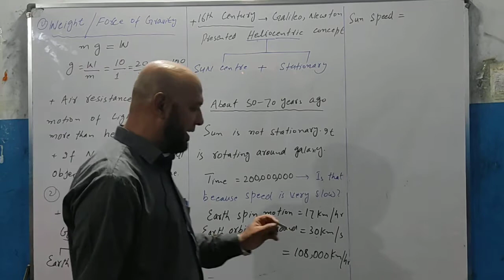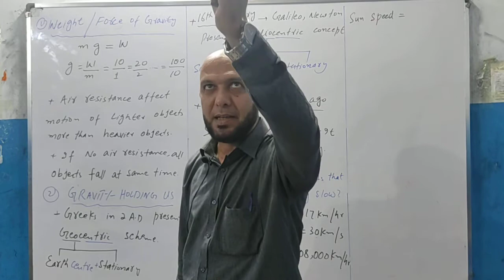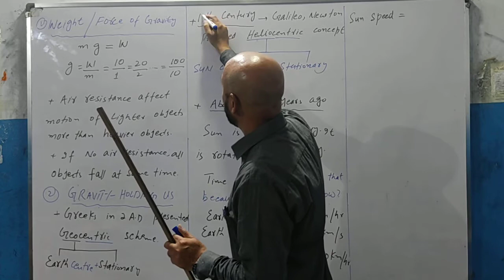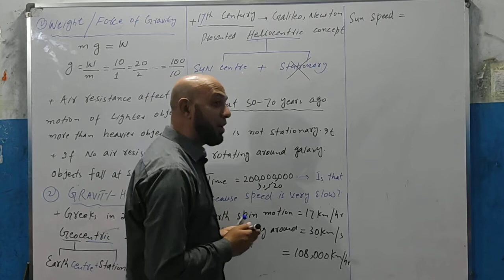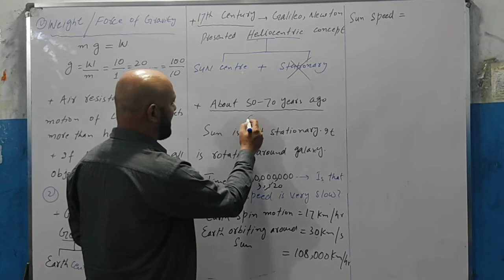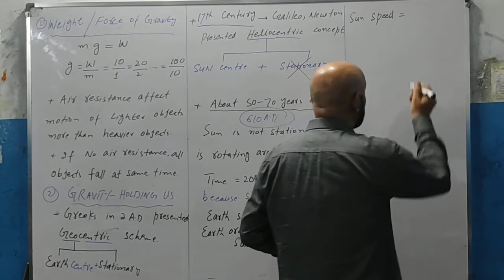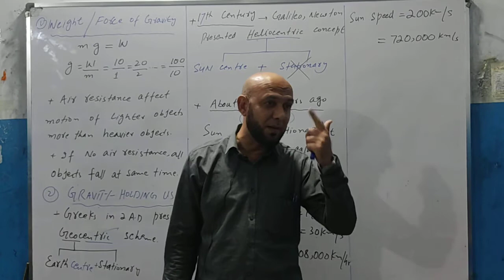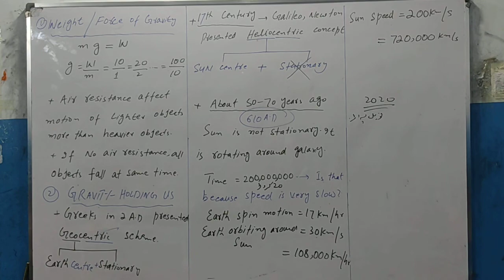XI PHY_Chap 6_Lec 8.1_Gravity causing vortex motion || by Zaibian Academy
Amazing facts of gravity. Our Earth is spinning at its orbit around 17 km/hr and around sun with an orbital speed of 108,000 km/hr. Are you surprised. Wait man! The sun along its 8 planets is orbiting around the center of Milky way galaxy at an enormous speed of around 72,00,000 km/hr. Even at this speed sun would take about 20 million years to complete one round trip. This all causes our Earth to move in a vorted.

Zaibian Academy
ZaibianAcademy